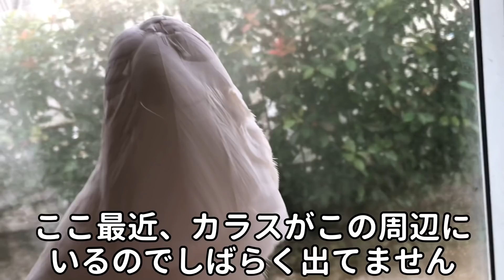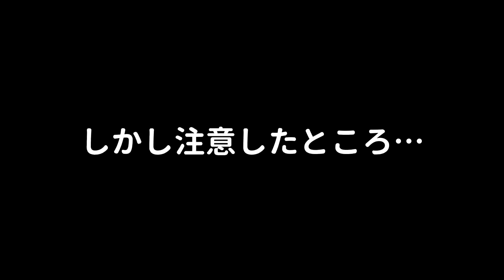ママさん忙しいよって注意すると明らかな不満を示すタイハクオウム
いつでもママさんに構ってもらいたいゆきまるくん。
今日はいつも以上にかまってちゃんアピールが強く、ついに我慢できなくなったようでした。

★使用音楽★
DOVA-SYNDROME
youtubeオーディオライブラリ
魔王魂

★使用素材★
Pixabay
photoAC
いらすとや
えふすと